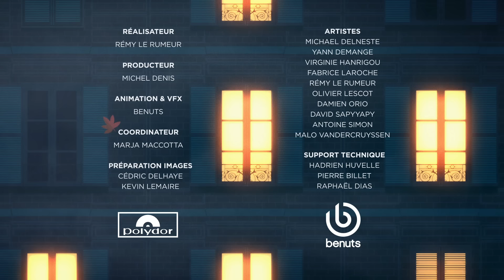Bigflo & Oli - Salope !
Tournée internationale 🇬🇧 🇪🇸 🇩🇪 🇳🇱 🇺🇸 🇨🇦 🌎

Si vous nous avez découvert avec ""Dommage"", bienvenus dans la famille, on compte sur vous pour écouter l’album et découvrir les autres morceaux !

Merci particulier à Clément Libes pour le piano et à Rémy et les équipes de Benuts pour le clip !

Music video by Bigflo & Oli performing Salope !. (C) 2017 Polydor (France)